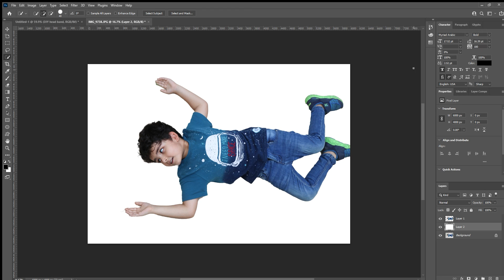how to remove background in photoshop 2021 background kaisy romove karain hindi urdo tutorial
this the photoshop quick tutorial how to change background from any image